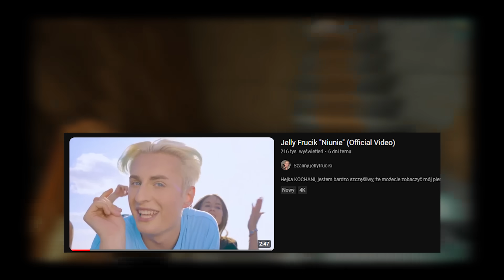KONIEC JELLY FRUCIKA